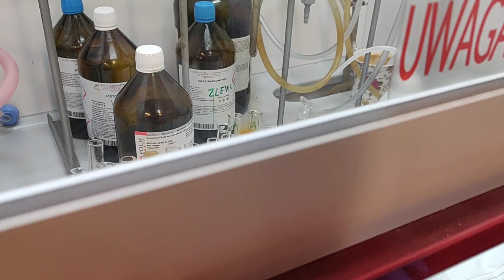Reakcje metali ze stężonym kwasem azotowym(V)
Pospolitsze metale i stężony kwas azotowy(V). Czy w przypadku cynku i magnezu powstaje NH4NO3? czy wydziela się wodór?